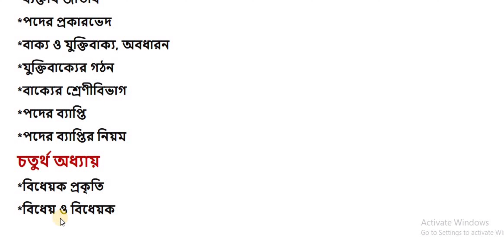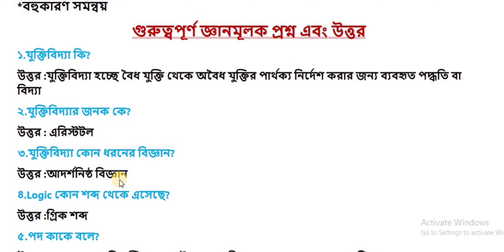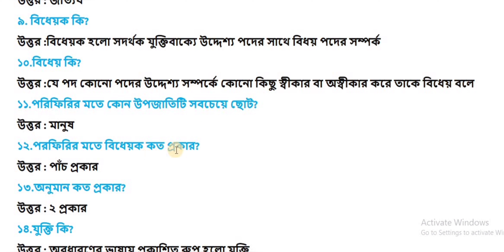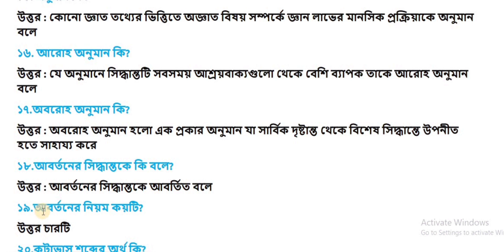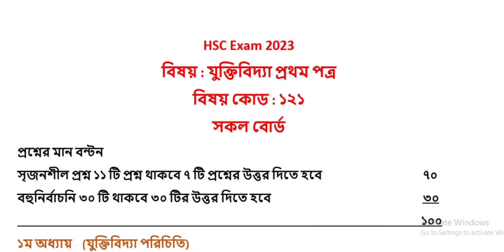HSC 2023 Juktibidda 1st paper Suggestion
Today video is HSC 2023 Juktibidda 1st paper Suggestion|| এইচএসসি ২০২৩ যুক্তিবিদ্যা সাজেশন

২০২৩ এইচএসসি  পরীক্ষার্থীরা, আজকের এই ক্লাসে তোমাদের সংক্ষিপ্ত সিলেবাসে  Juktibidda HSC 1st paper suggestion 2023 আলোচনা করা হয়েছে। প্রতিটি প্রশ্নের উত্তরসহ